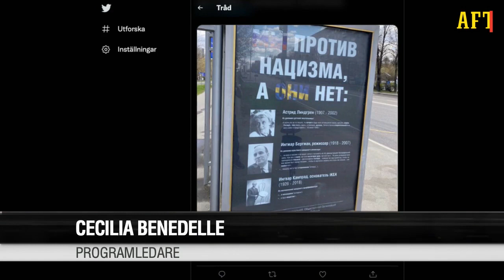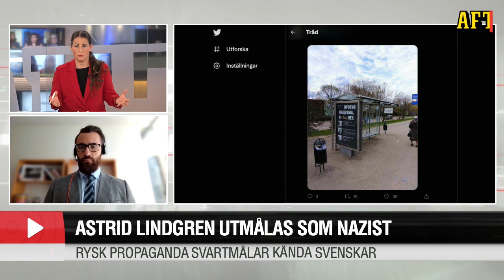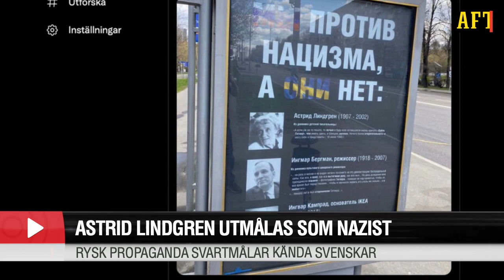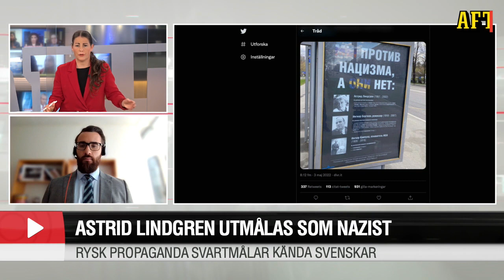Astrid Lindgren utmålas som nazist – i rysk propaganda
Rysk propaganda svartmålar kända svenskar som nazister.